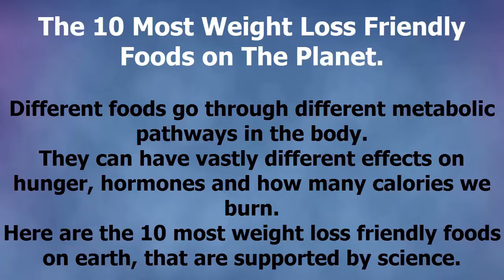The Most Weight-Loss-Friendly Foods on The Planet